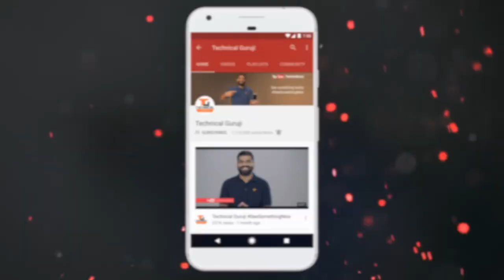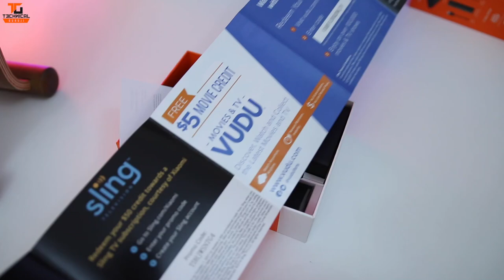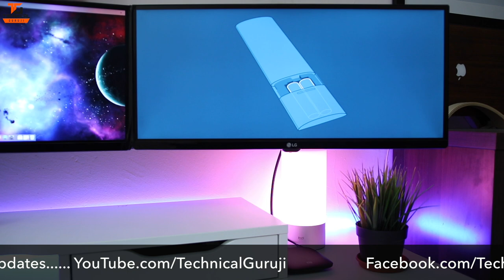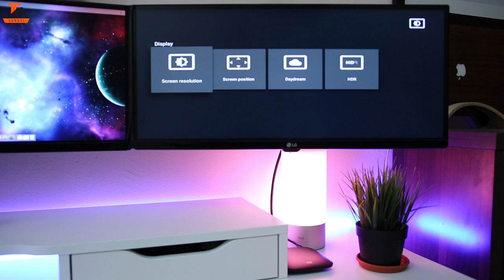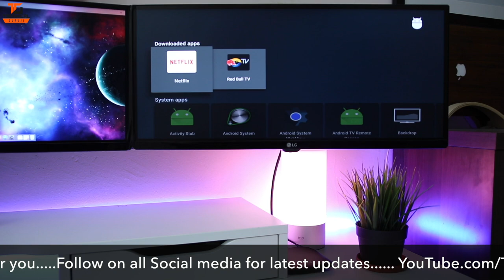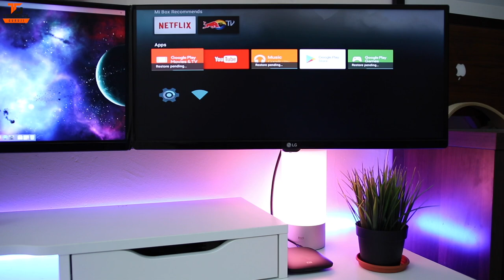Xiaomi Mi Box 4K Unboxing and First Look - Normal TV to Android TV!!!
Namaskaar Dosto, is video mein maine Xiaomi Mi Box 4K ki unboxing ki hai, yeh ek Android TV powered Box hai jis se aap apne Normal TV ko Smart TV bana sakte hai aur bahut se interesting kaam kar sakte hai. Xiaomi ne abhi is Mi Box ko India mein launch kiya hai 3,499INR ke saath mein. Mujhe umeed hai ki aapko yeh video pasand aayegi.

Mi Box 4K Price in India: 3,499INR